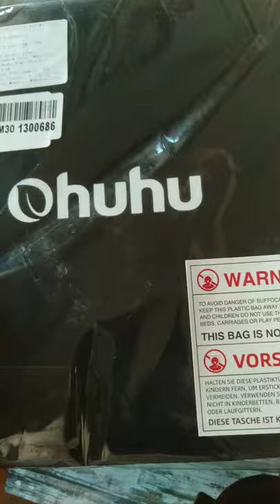ohuhu brush markers // ohuhu markers - unboxing dual tips markers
this is the quick Unboxing video of Ohuhu brush pens 100 art dual tips Coloring Brush markers
review of these Markers might be come very soon